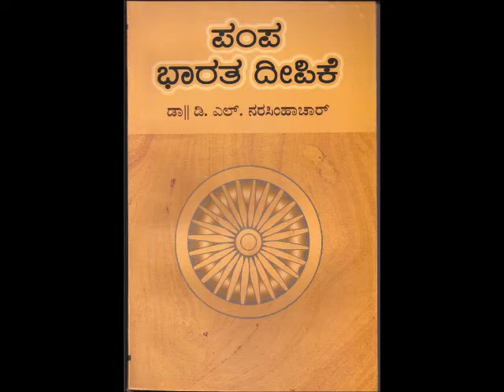Pampa Bharata 1--The Great Work of Pampa-Prof.A.R.Mitra ಪಂಪ ಭಾರತ-1- ಪ್ರೊ. ಅ.ರಾ.ಮಿತ್ರ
Pampa Bharata-1-The Great Work of Pampa-Prof.A.R.Mitra
This lecture by Prof.A.R.Mitra is a recording of his speech on the great kannada classic, Pampa Bharata. The lecture is in 6 parts. This is the first part.

ಪಂಪ ಭಾರತ-1- ಪ್ರೊ. ಅ.ರಾ.ಮಿತ್ರ
ಪ್ರೊ. ಅ.ರಾ.ಮಿತ್ರ ಅವರು ಶ್ರೇಷ್ಠ ಕೃತಿ ’ಪಂಪ ಭಾರತ’ ವನ್ನು ಕುರಿತು ನೀಡಿರುವ ಉಪನ್ಯಾಸ ಸರಣಿಯ ಧ್ವನಿಮುದ್ರಿಕೆ ಇಲ್ಲಿದೆ.  ಆರು ಭಾಗಗಳಲ್ಲಿರುವ ಉಪನ್ಯಾಸದ ಮೊದಲನೆಯ ಭಾಗವನ್ನು ಕೇಳಿ ಆನಂದಿಸಿ.

1. This video is a recording of Prof.A.R.Mitra’s public speech. It was recorded by us, his family and has been preserved since a long time. We have complete copyright over these speeches.

2. This video has been created for educational purpose, that is, this video has been created specifically to provide insights about the great work of kannada literature and to explain the poems which are difficult for teachers and students to understand.

3. The video uploaded here is original, has been edited and created by Mitra Prapancha. It has not been sourced from other websites, YouTube channels or other sites on the internet.